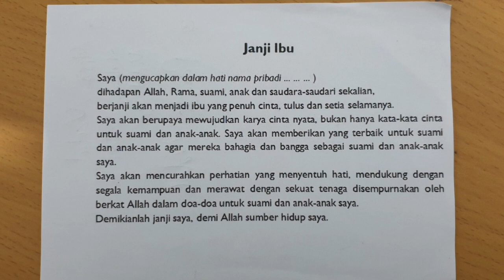Hati Tersentuh - Ungkapan Cinta Dalam Lagu - Ibu Agus & Sasa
Hati Tersentuh
Ungkapan Cinta Dalam Lagu

Ibu Agus & Sasa